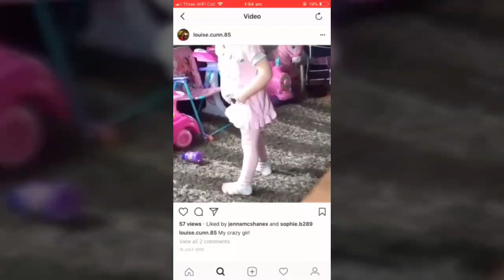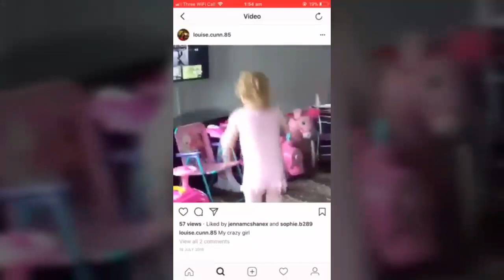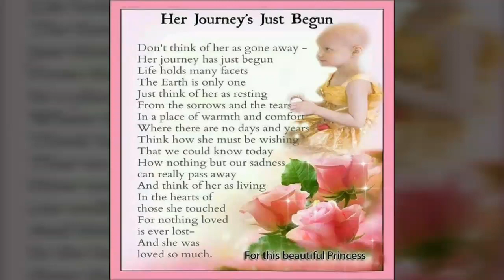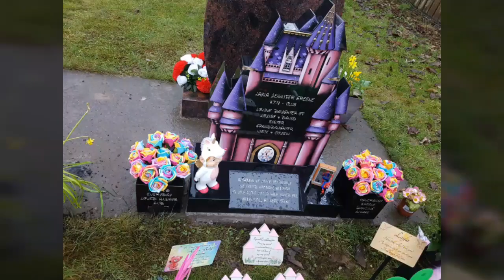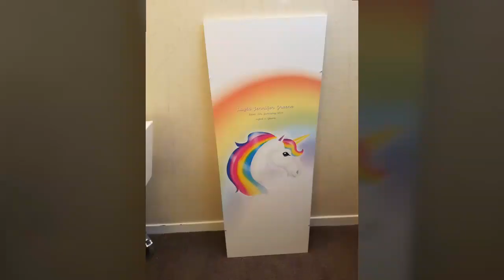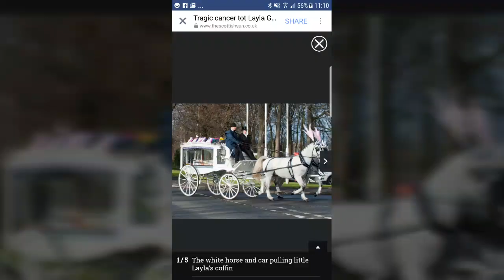This is a video of good and bad time in her journey this real life will be hard tho on some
It’s coming up to that time we are nearly in September & everyday of September I will be posting facts and childhood cancer related images.. this is because in September we will all be glowing gold in support of children with cancer going through this difficult stage of their lives, I ask everyone to do the same to spread some awareness around this horrible disease, you never know it could just save someone’s life 💛🌍 fuckchildhoodcancer 🖕 Layla forever three 👼💖😇